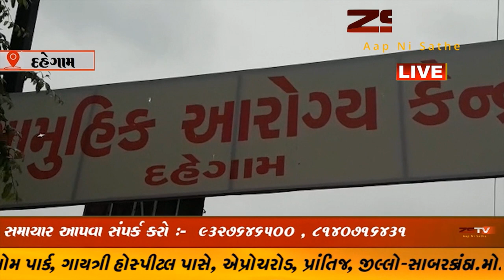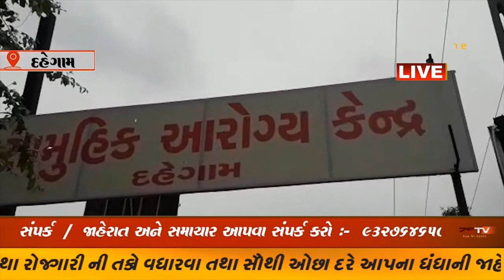દહેગામ ખાતે આવેલ સામુહિક આરોગ્ય કેન્દ્ર મા દીવા નીચે અંધારા જેવી પરીસ્થિતી